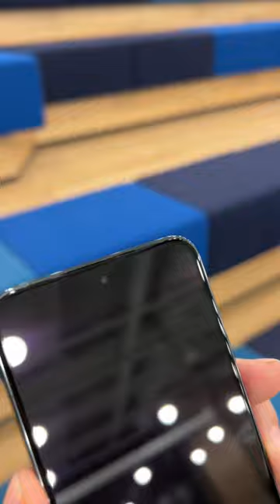Xiaomi 14 Screen Protector 7Q Curved Full Glue Tempered Film